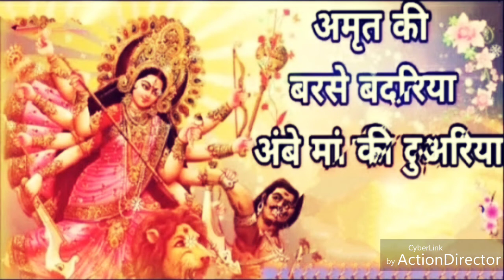देवी मां का भक्ति गीत..# Harmonium per # jhankar nagri Lucknow 9936694966